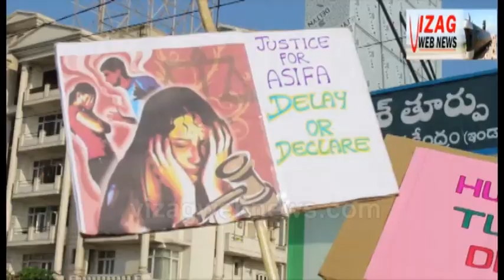Justice for ASIFA rally at Baycity